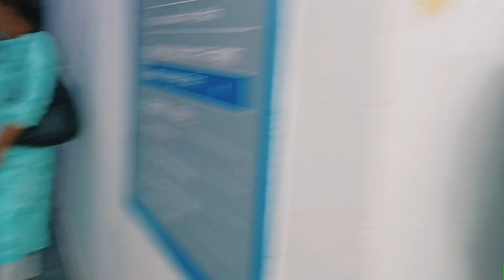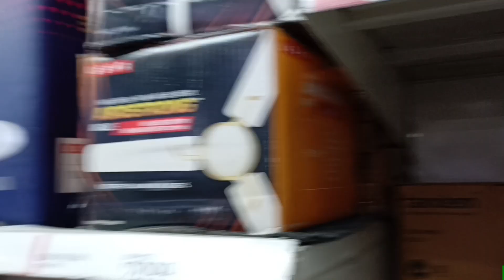vlogs@2 !! Vishal Mall !! Gurgaon Harayan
I have you enjoyed this video hit likes.